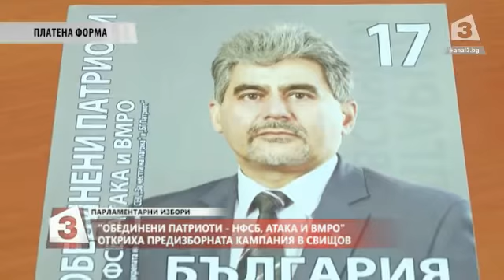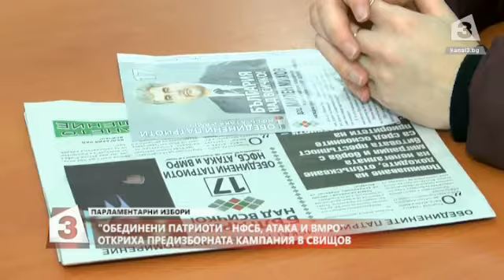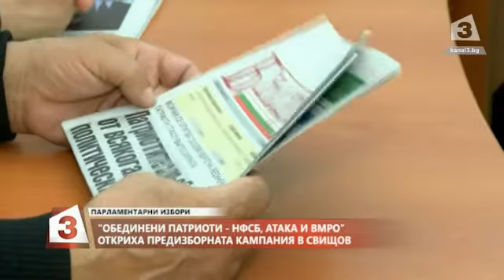"Обединени патриоти - НФСБ, Атака и ВМРО" Откриха предизборната си кампания в Свищов